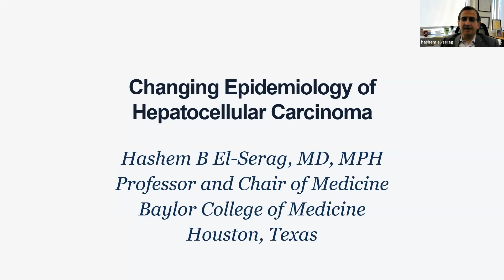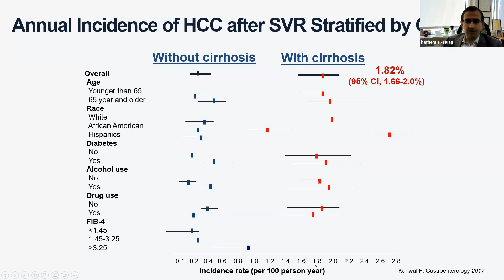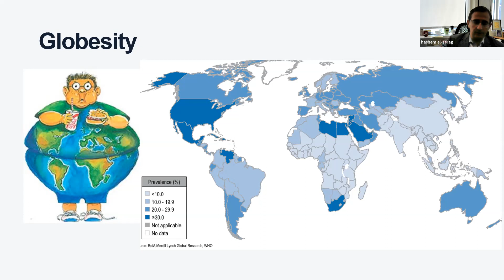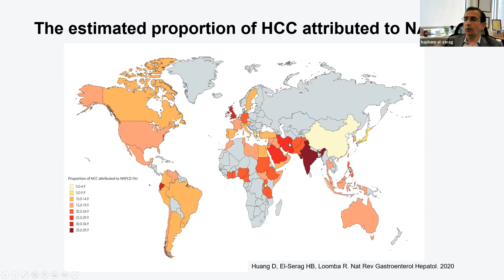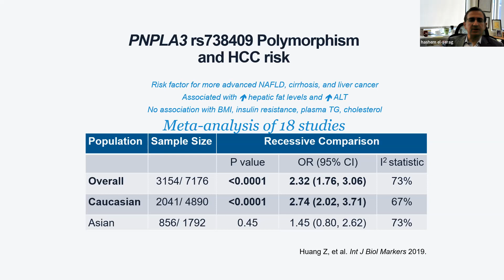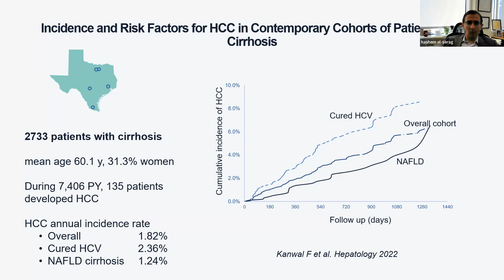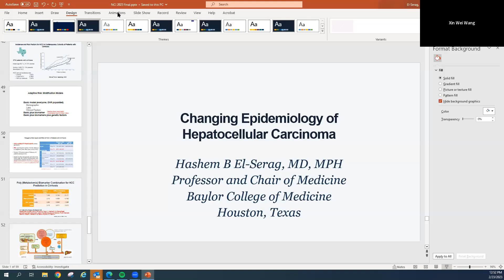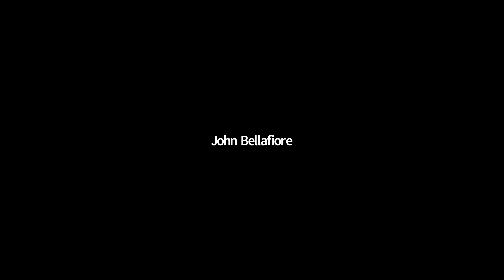Changing Epidemiology of Hepatocellular Carcinoma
Dr. Hashem B. El-Serag from Baylor College of Medicine presents on the epidemiology of hepatocellular carcinoma, the major form of primary liver cancer.